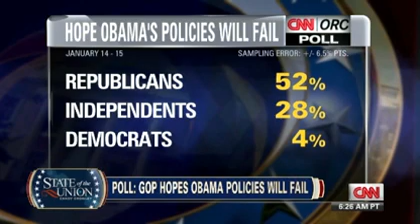Crowley CNN - John Barasso (R) Senate and Gun Control